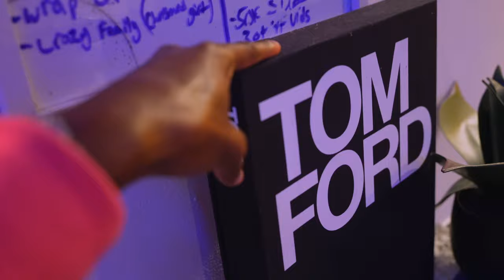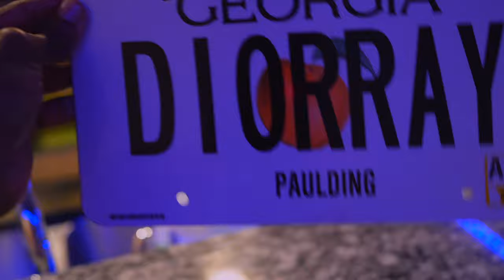LUXURY APARTMENT TOUR | my first apartment at 21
5220 Jimmy Lee Smith Pkwy Ste 104 #302,  Hiram, GA 30141

In this video, I'm sharing my first luxury apartment tour. This apartment is a dream come true and I'm so lucky to have been able to live in it at such a young age.

During the tour, I'll show you around the apartment and discuss some of the features that make it so special. I'll also let you in on some of the secrets to living a luxurious life at a young age. If you're thinking of moving to Atlanta, this apartment tour is a must-watch!